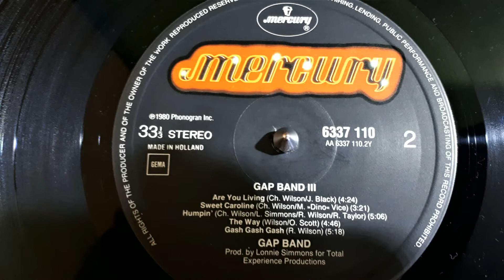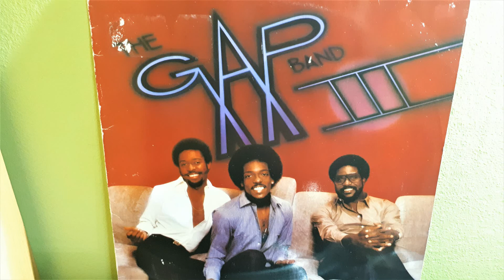The Gap Band-Humpin'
Label:
Mercury ‎– 6337 110
Format:
Vinyl, LP, Album
Country:
Germany
Released:
1980
Genre:
Funk / Soul
Style:
Funk